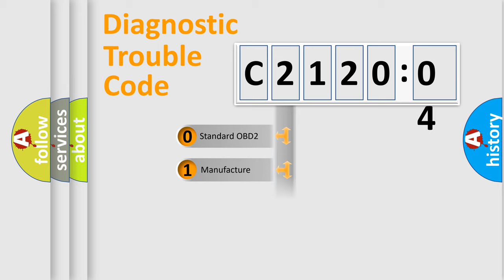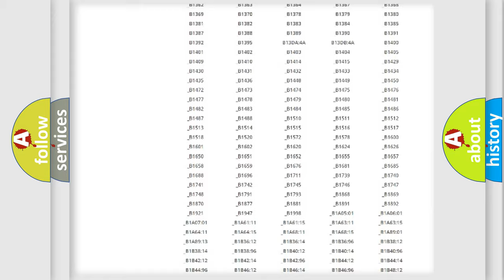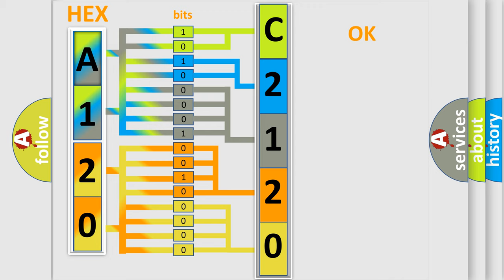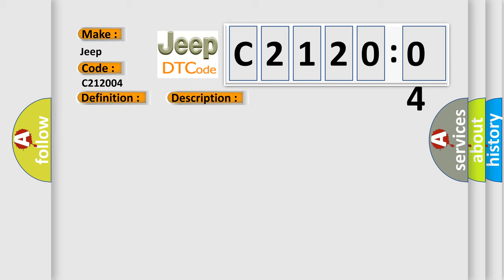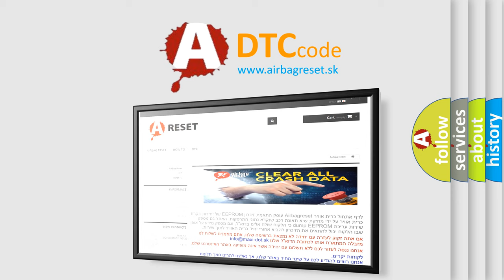DTC Jeep C2120-04 Short Explanation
Contents:
0:21 Basic DTC analysis according to OBD2 protocol standard.
1:48 Insight into programming
2:58 A diagnostically understandable description of the Diagnostic Trouble Code
3:05 Basic error definition

Make:
Jeep
Code:
C2120 04
Definition:
Control Module. Internal Fault
Description:
The multimedia module (MMM) checks internal control module components.The diagnostic trouble code (DTC) is stored if the control module detects that:Difference between the written and read data in the control module.The control modules test for the diagnostic trouble code (DTC) starts in the event of:Start-up of the control module.Note! The control module can only detect the fault once the test has been started and the diagnostic trouble code (DTC) is stored when the conditions are met
Cause:
Damaged multimedia module (MMM).